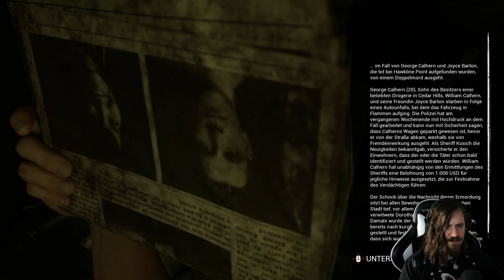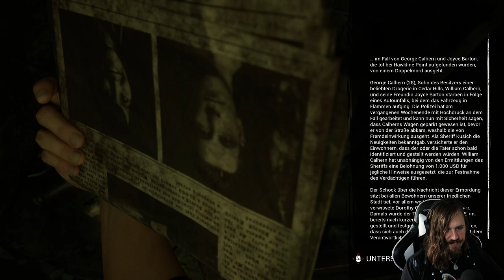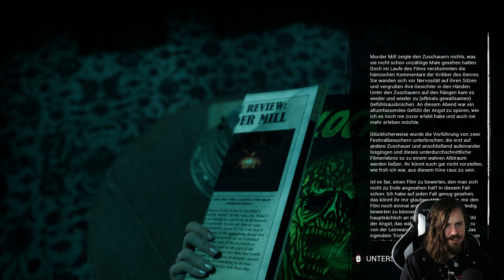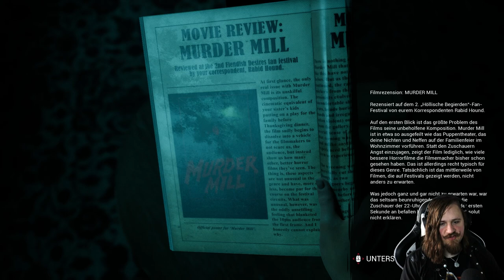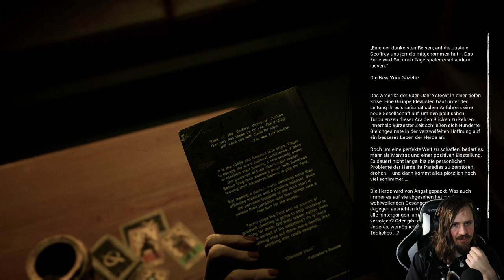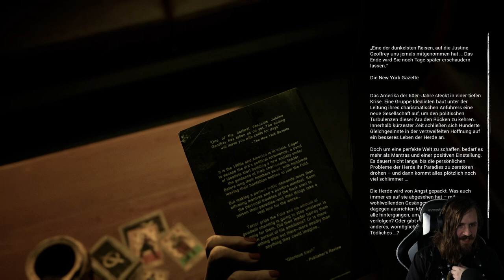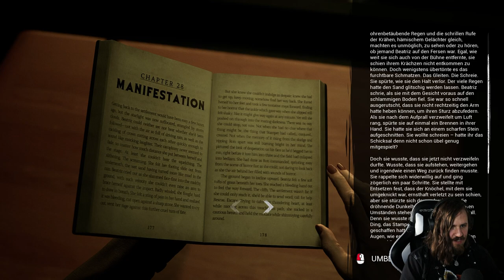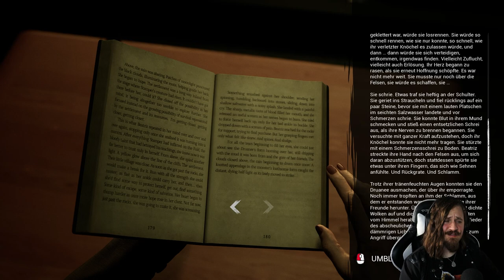Die WIEDERERWECKUNG?! - The Casting of Frank Stone | Part 2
Frank Stone war tot. Das konnte jeder bezeugen, der die Geschichte kennt und erst recht die Menschen, die dabei waren. Doch dunkle Mächte sind hier am wirken und die Neugier so wie der Ehrgeiz ihren Film zu Ende zu bringen, treibt die Gruppe Jugendlicher in ihr Verderben. Haben sie noch die Möglichkeit ihren Fehler wieder gut zu machen? Oder wird es am Ende dieser Geschichte für sie alle schlecht ausgehen?